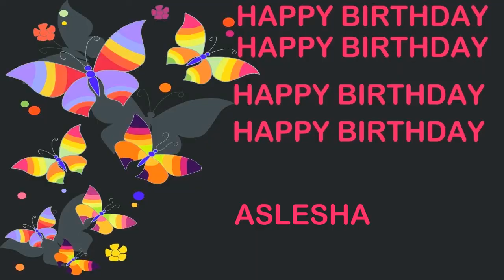Aslesha Birthday Postcards & Postales